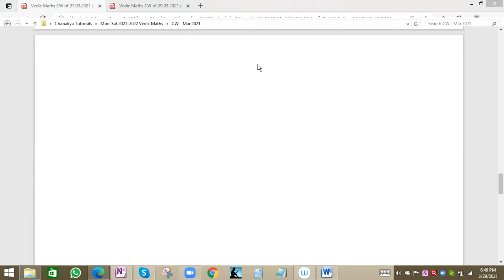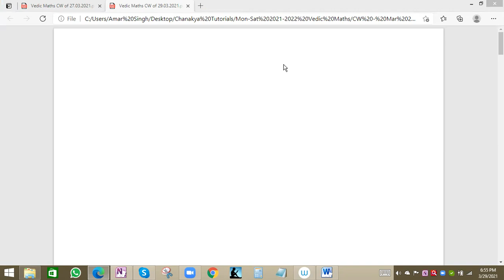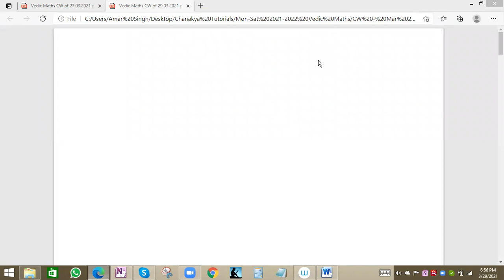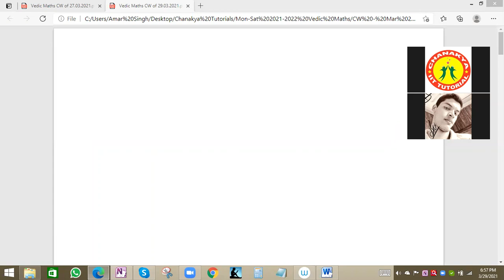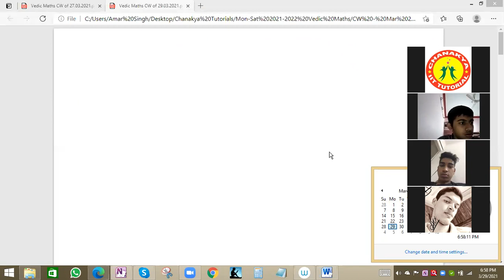Vedic Maths I of 29 03 2021